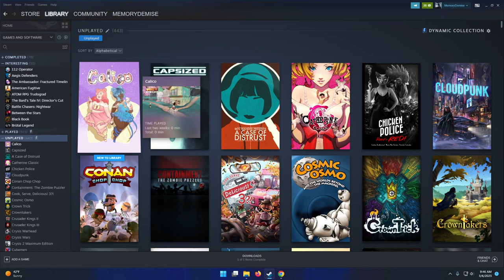Calico, Let's Blindly Try All The Games In My Steam Library